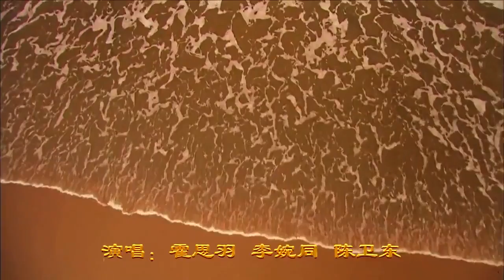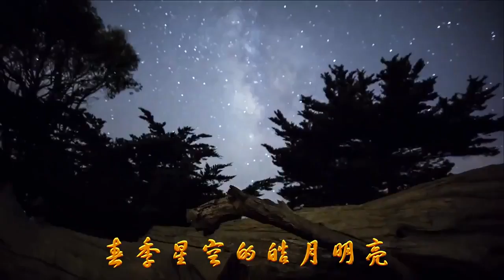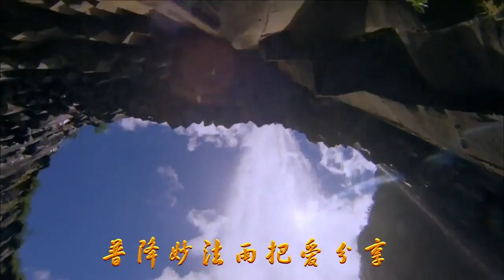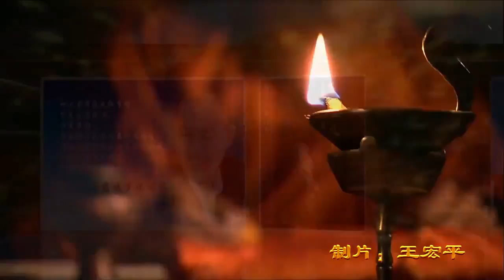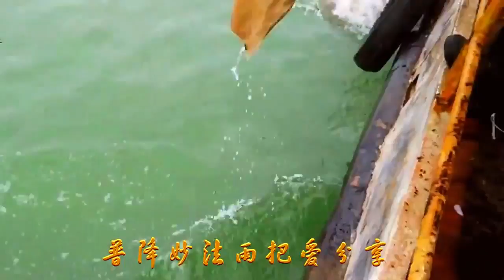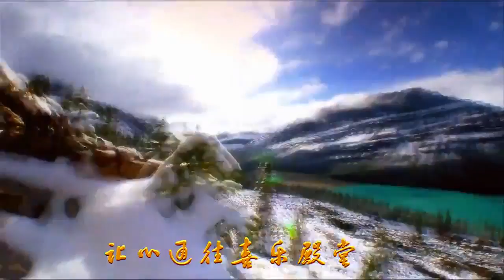【陈卫东作曲佛教赞颂】慧灯之光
慧灯之光

作词：顾家
作曲：陈卫东
演唱：霍思羽

春季星空的皓月明亮
自自在在清清凉凉
披着彩虹衣裳
露珠盼望心的飞翔
夏天沙滩的碧海波浪
起起落落荡荡漾漾
迎着闪电歌唱
焰火迷失心的方向

慧灯之光的甘露食粮
普降妙法雨把爱分享
当菩提花开福慧增长
让心拥有觉醒力量

慧灯之光的灯塔高昂
指引迷路人回归故乡
愿光明普照智悲流淌
让心通往喜乐殿堂

冬日雪山的云海苍茫
聚聚散散来来往往
伴着清风远航
梦幻舞动心的翅膀
秋天高原的蓝天晴朗
纯纯净净宽宽广广
听着钟鼓回响
慧灯驱散心的迷惘